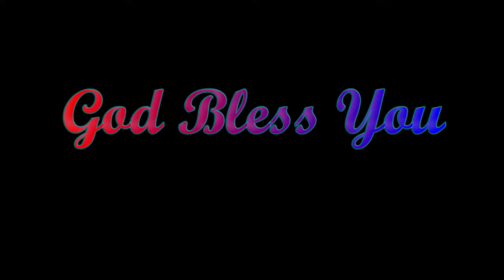உன்னோடு உடன்படிக்கை செய்த தேவன்_God who made a covenant with you_Sis.Tamil Arasi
more info.

For Prayer
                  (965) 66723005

LETS PRAISE GOD TOGETHER
AMEN